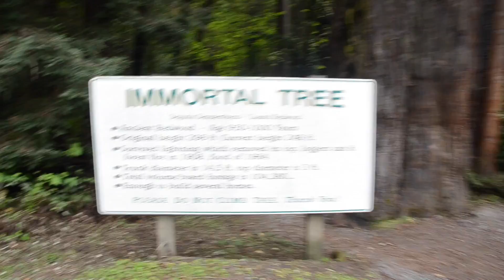THE IMMORTAL TREE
We are now heading back home but taking a few shots on the way home:)  I hope you enjoyed my video!

I try to post about once a week, more when i can!

Equipment i use:
Nikon D7000
Dji Phantom 3
nikon 18-105 lens
nikon 50mm lens
GOPRO HERO 4
Rode Mic Pro

If you like art and using your mind go check out tim Teichribs art